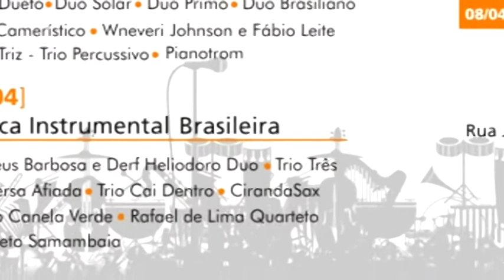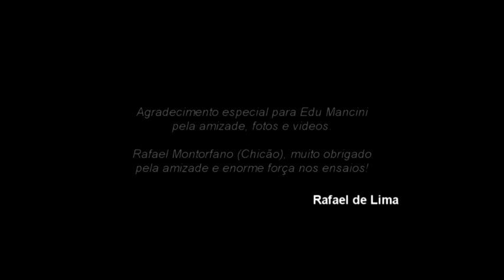Rafael de Lima QUARTETO - Furnas Geração Musical III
Trechos da apresentação do grupo vencedor do Estado de São Paulo na final nacional do prêmio Furnas: Geração Musical III. Categoria de Música Instrumental Brasileira.

Música apresentada: Quinto Movimento (O Maracatu) da Suíte Transfigurações Brasileiras. (música de Rafael de Lima)

Ocorrido dia 8 de abril de 2009 no Espaço Cultural Tom Jobim - Rio de Janeiro - RJ.

Rafael de Lima - Sax Tenor
Eloá Gonçalves - Piano
Fabio Augustinis - Bateria
Alex Heirich - Contrabaixo Acústico

Fotos e filme por Edu Mancini.
Edição: Rafael de Lima.